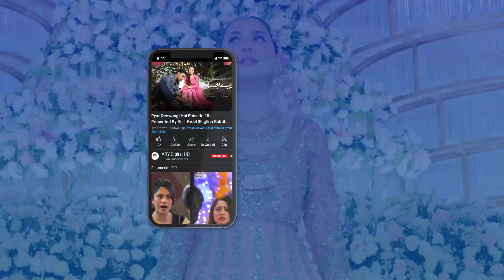Koi Pareshani Wali Baat Nahi Hai | Samjhota